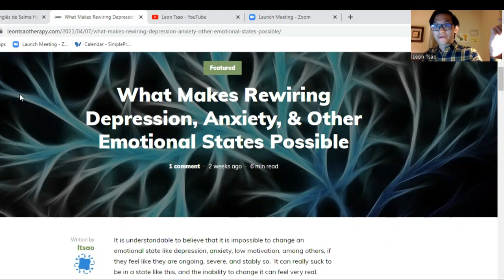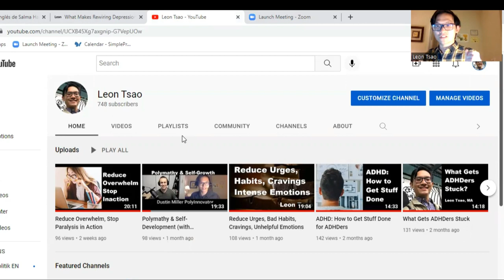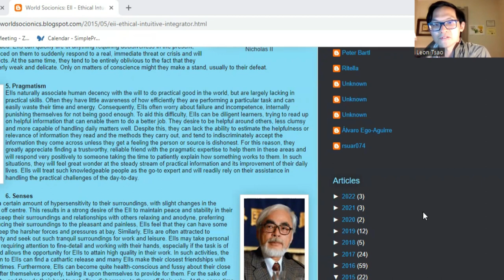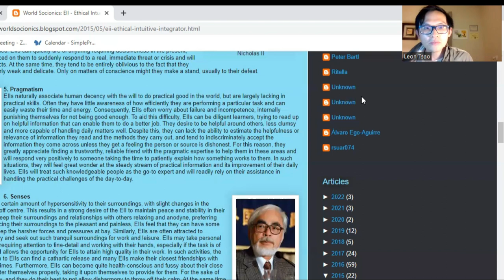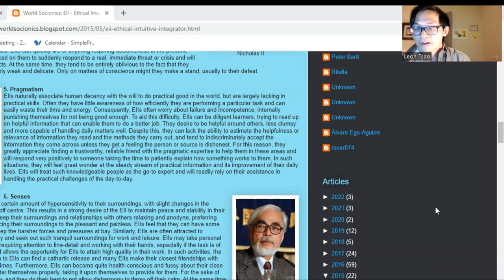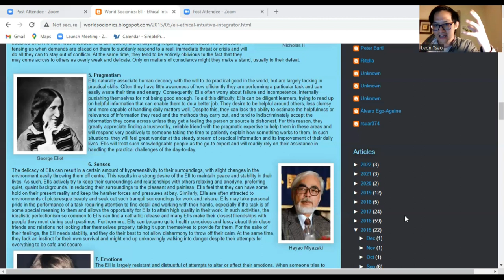INFP on Te in INFP (8 Functions of INFP Series)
How does Extraverted Thinking (Te) look like in the INFP?  Can INFPs be hardworking, are we compatible with our opposite type, how does Te look like in overdrive mode?  Time stamps in comments section, and website I am using